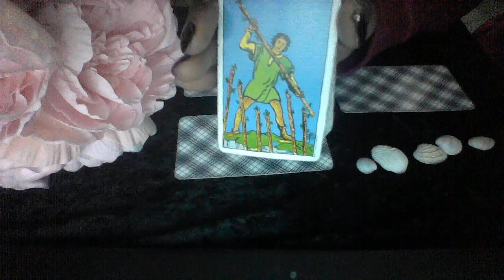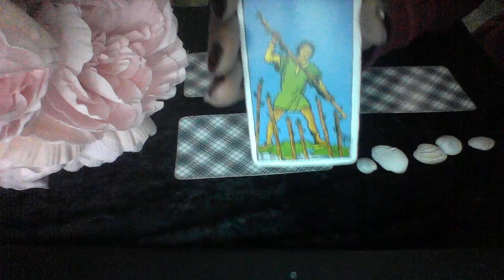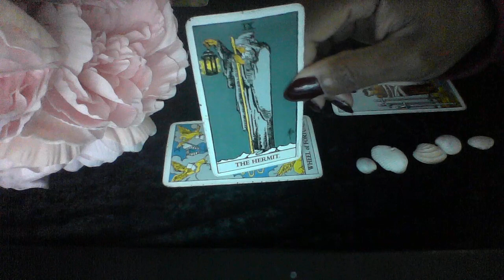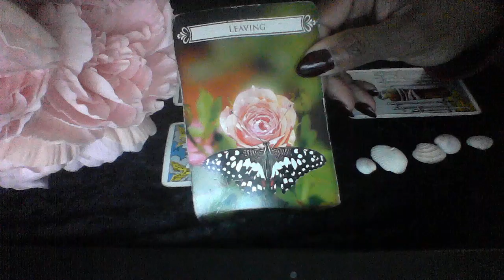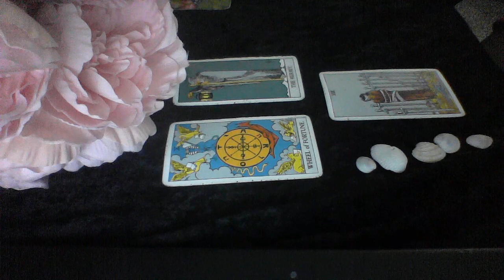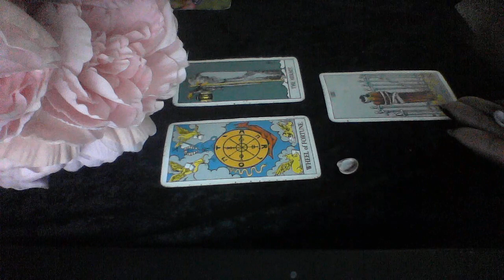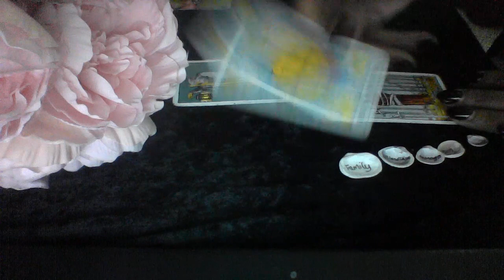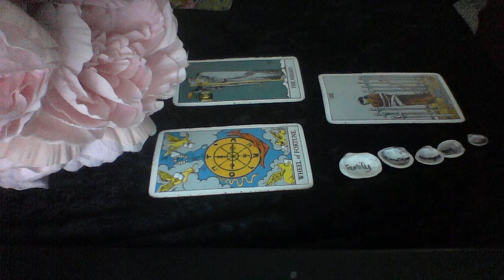CANCER RANDOM OCT 9 2019 CONTEMPLATING LEAVING A FAMILY